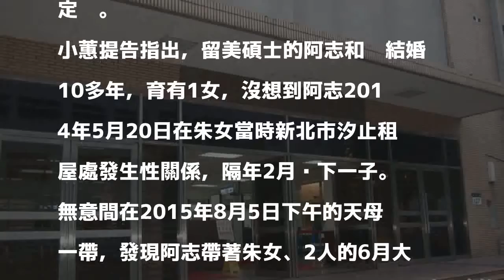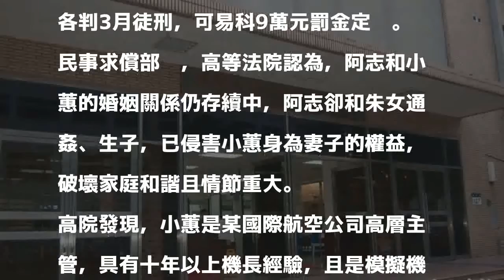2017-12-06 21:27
〔記者楊國文／台北報導〕華航男機長阿志（化名）帶著外遇對象朱女、兩人所生僅6個月大的新生兒逛街，被任職另家國際航空公司高層主管的阿志妻子小蕙撞見，控告俞男兩人通姦，刑事部份各判3月徒刑，均可易科罰金9萬元確定，高等法院今再判俞男、朱女應連帶賠償60萬元定讞。